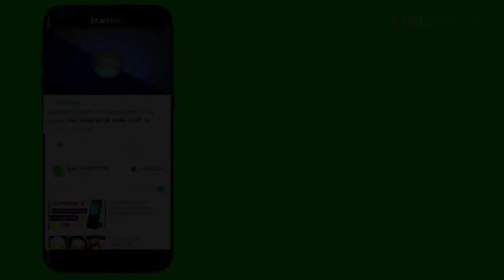HOW TO IDENTIFY MALE AND FEMALE IN OSCAR FISH /ഓസ്കാർ ഫിഷിന്റെ MALE& Female എങ്ങനെ കണ്ടെത്താം💯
about:
how to identify male and female in Oscar fish
Oscar fish
my Oscar fish
aquarium fish